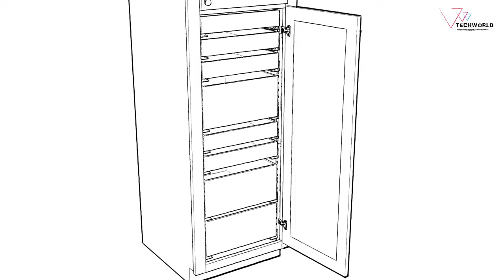Ingenious Space Saving Ideas | Smart Home Design | Smart Furniture ▶7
Smart Home Design, Smart Furniture, Beautiful Interior Design